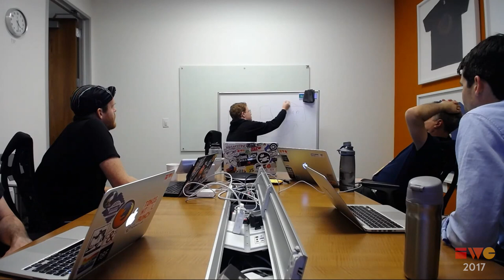OStatus Bridge - Session - IndieWeb Summit 2017